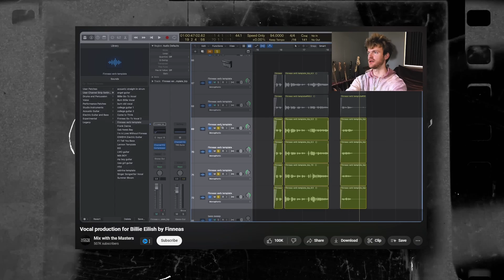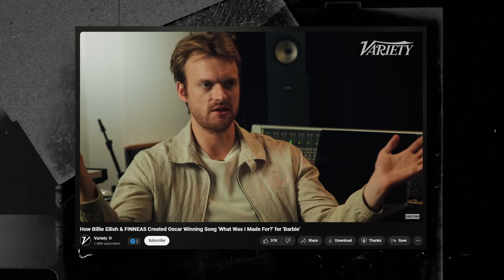I Watched EVERY FINNEAS Interview (Here's His BEST Music Production Advice)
Want to record your own vocals at home?
Watch my free workshop and learn the 3 secrets to pro vocals with the gear and room you already have! 👇

With over 10 Grammy awards, over 125 songs written, and responsible for billions and BILLIONS of streams, it's safe to say Finneas is one of the greatest music producers of this generation. So I decided to watch every interview I could find and uncover Finneas's BEST music production advice, and in this video, I share that with you!

Finneas Talks Blood Harmony, "Everything I Wanted" w/ Billie Eilish & The Grammys (I REALLY liked this interview a lot haha)